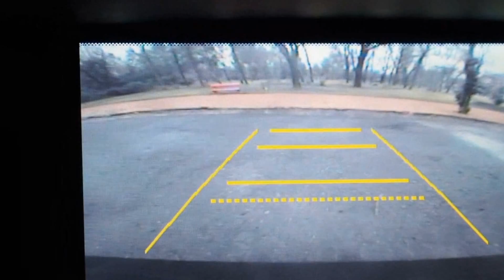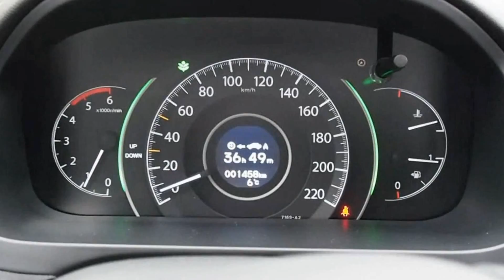Az új, negyedik generációs CR-V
Az új, negyedik generációs CR-V a közel ötmillió példányban értékesített elődmodellek legnemesebb vonásait örökölte, ugyanakkor praktikusabb és kifinomultabb lett.